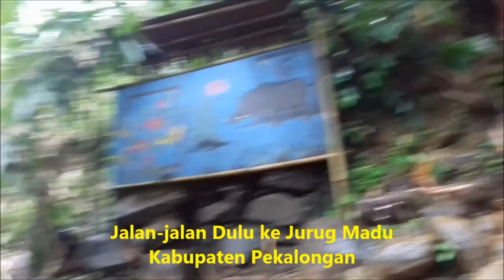Jurug Madu Kab Pekalongan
untuk merefresh fikiran perlu suasana baru
edisi jalan-jalan ke Jurug Madu di Kabupaten Pekalongan